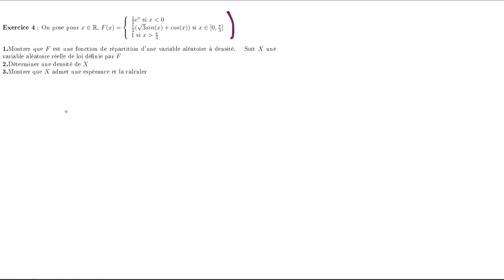Chapitre 16 Exercice 4 : Une fonction de répartition